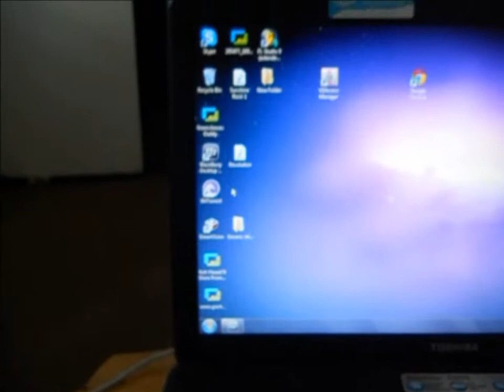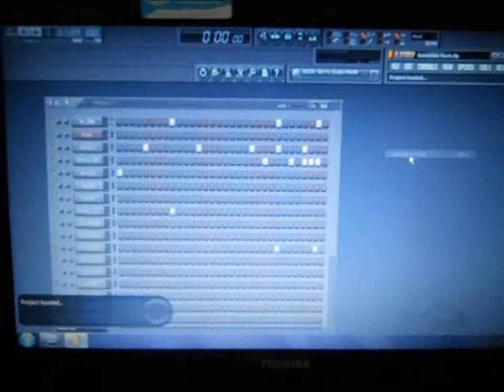Addis Pablo One Motion Video Blog June 2011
This is A new Single produced by Addis Pablo for One Motion Music Rockers International Titled Sunshine Rock also featuring Guh Haad N Done Produced By Crash Dummy Productions feel free to contact Addis @
One Motion Management Leon "Kabba" Brown
To Download Masicka's Guh Haaad N Done Mixtape get it